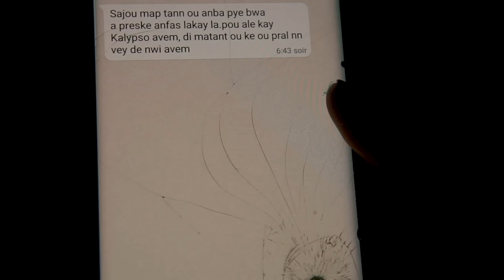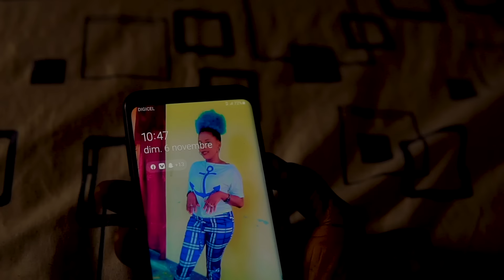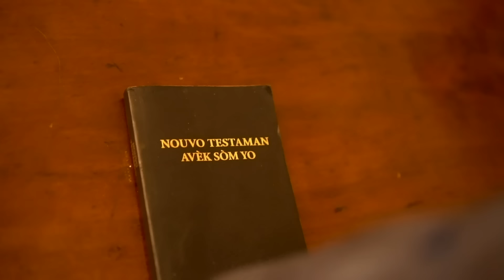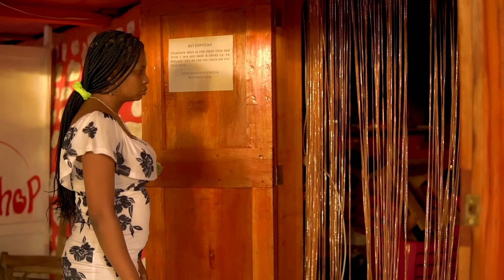MINUIT🔥 Meilleur Film Haitien 2025 full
Minwi se yon fim ki dekri reyalite ayisyèn nan. Se yon fim ki montre nou rasin nou, ki fè nou kwè ke nou se frè ak sè malgre diferans ki egziste ant relijyon yo ki ta vle mete nou dozado. Pran san nou pou nou jwi fim nan...

kredi mizik:  Boukman Ekperyans
                       Remy L.
                       Gaga San Luis
                       Vodou lakay
                       Krezi Mizik
                       Gabel
                       Jah Nestar